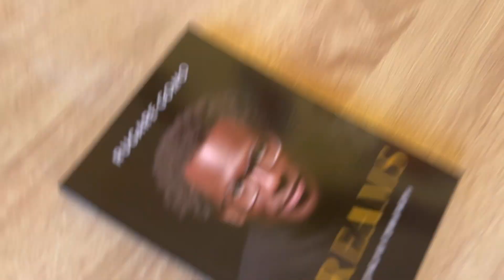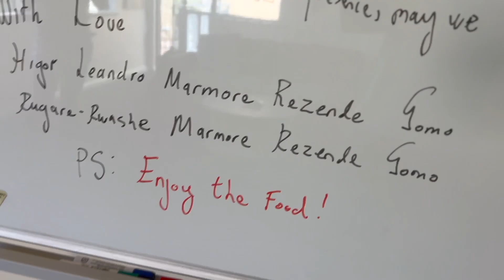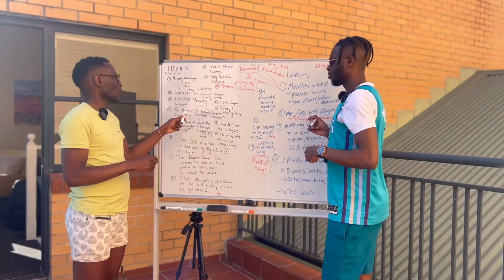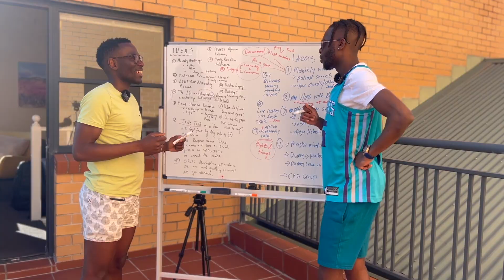Spending The Day With High Level CEO Rugare Gomo And Family!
Business Lessons from the Living Room: CEO Sugira Rubasha sits down with high level CEO Rugare Gomo

A powerful conversation and energy with family, offering a true glimpse into the minds of two dynamic business leaders.

The full YouTube video will be available tonight across all our streaming platforms.

Entrepreneurship has the power to transform lives, and we are incredibly grateful to have you witness history in the making.